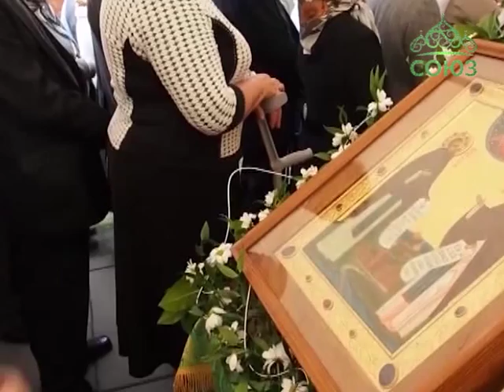День памяти прп. Антония и Феодосия в д. Одринки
Память святых преподобных Антония и Феодосия Киево-Печерских отпраздновали в Польше. Скит в честь этих святых около подлясской деревни Одринки собрал в будний день более тысячи паломников из Польши и Беларуси, а также гостей из России и Чехии.